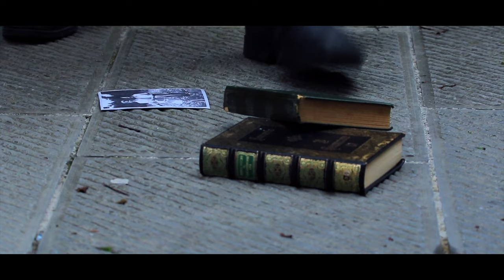YOUR FLIGHT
Regia: KiwiOfficial
Interpretazione: Dario Miceli
Con: Manon Duchenne e Dario Miceli

Tratto da "Bird Of Prey" di Jim Morrison.
Io e Kiwi abbiamo realizzato questo video che vuole raccontare una storia, la storia di ognuno di noi, o forse la storia di nessuno di noi.
Una libera espressione poetica, espressione del Tempo che ci sfiora con le sue mani fredde e ci sussurra parole che un secondo dopo suonano ovattate, sbiadite come una vecchia immagine, il Tempo ci prende sul suo volo e ci porta altrove.

Bird of prey, bird of prey
Flying high, flying high
In the summer sky

Gently pass on by

Am I going to die?

Take me on your flight.